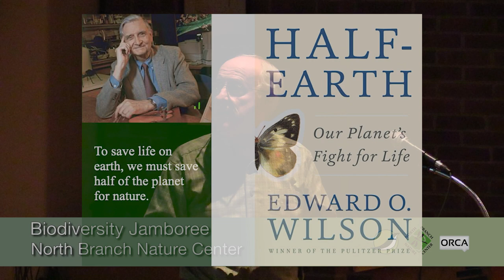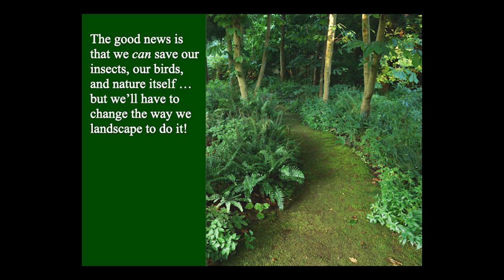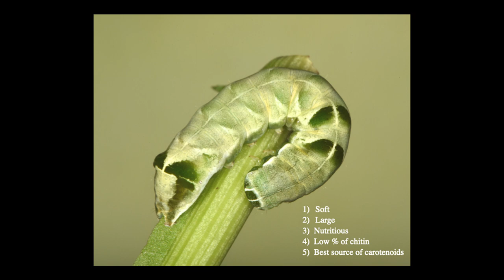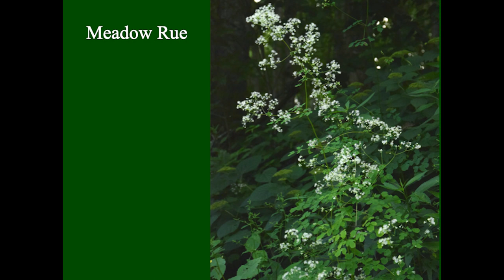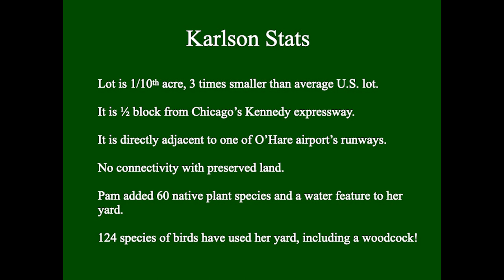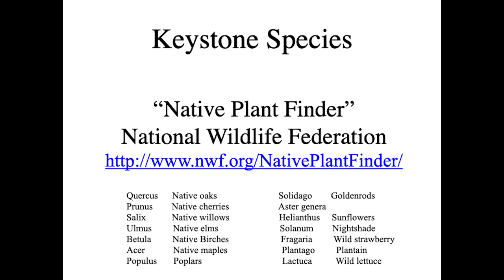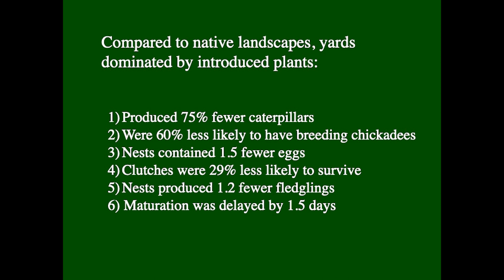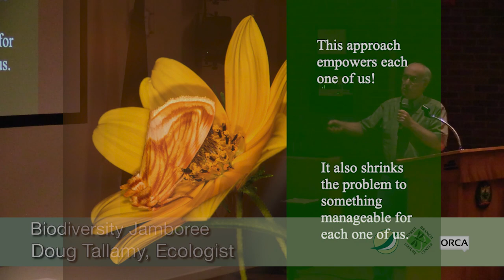North Branch Nature Center - Biodiversity Jamboree: Nature's Best Hope